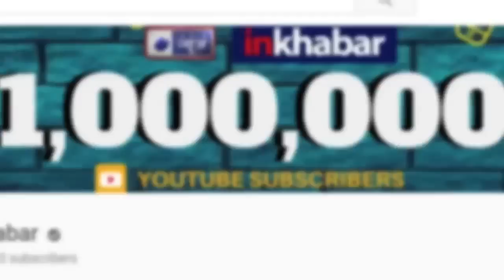Lok Sabha Elections 2019 Aam Aadmi Party Rejects Alliance With Congress, AAP Alliance in Delhi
Aam Aadmi Party on Saturday, announced that their will be no Alliance with Congress party in Delhi ahead of the Lok Sabha Elections 2019.

No Alliance Congress,
Congress AAP Alliance,
AAP Congress Alliance,
Lok Sabha Elections 2019,
No Congress AAP Alliance,
Lok Sabha Elections,
2019 Lok Sabha Elections,
Congress AAP Alliance Delhi,
Delhi Congress AAP Alliance,
आप कांग्रेस गठबंधन